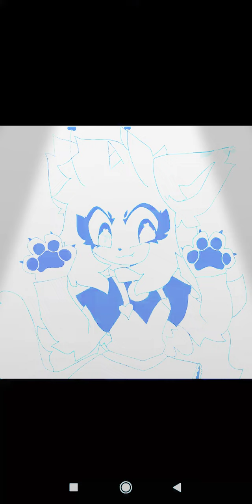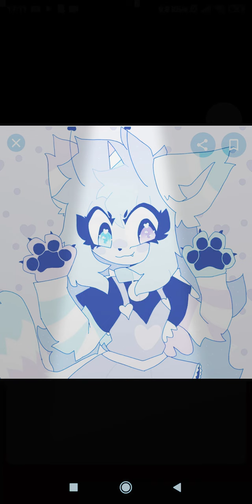MOONLIGHT MEME Sashley